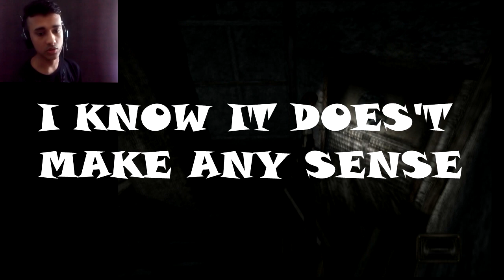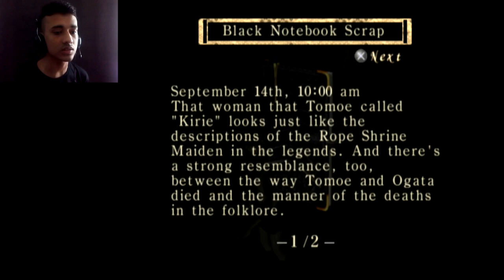SHE GOT TIED UP 😏 ll Fatal Frame - Part 4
This was by far the most interesting playthrough of Fatal Frame I've done